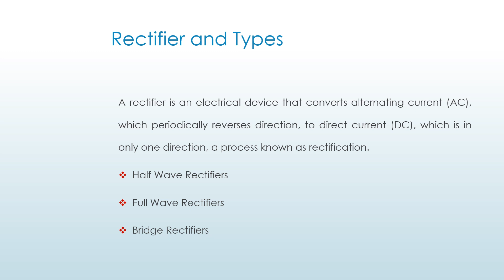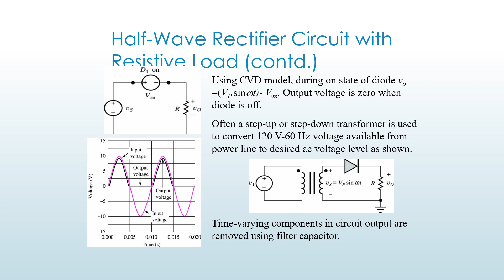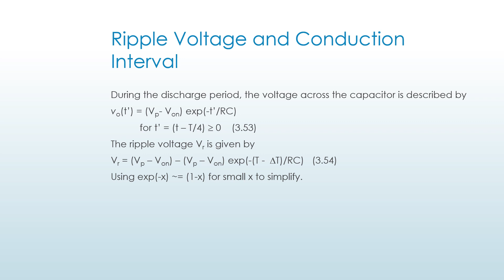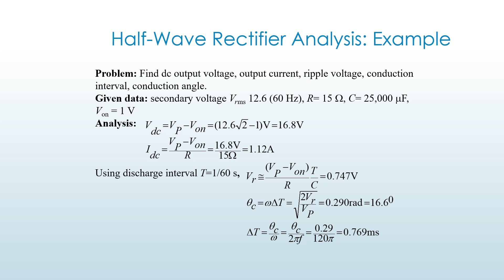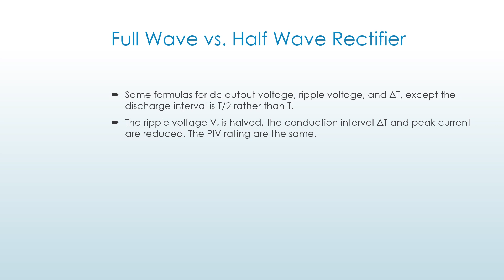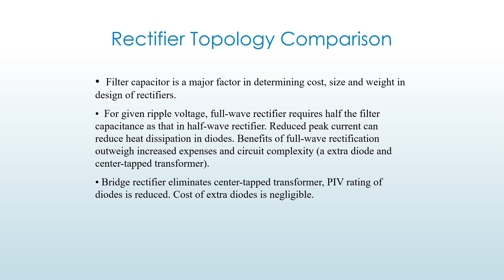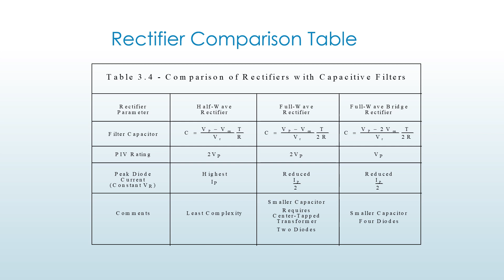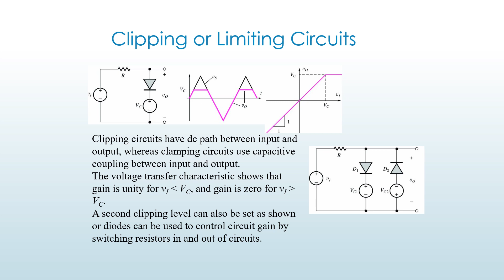Diode Circuit Types & Applications Lecture No 4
Contents of the Lecture
Half Wave Rectifier with Resistive Load
Rectifier and Types
Half Wave Rectification
Half-Wave Rectifier Circuit with RC Load
Ripple Voltage and Conduction Interval
Half-Wave Rectifier Analysis: Example
Full-Wave Rectifiers
Full Wave vs. Half Wave Rectifier
Full Wave Rectifier with Negative Output Voltage
Full-Wave Bridge Rectification
Rectifier Topology Comparison
DC-to-DC Converters
DC-to-DC converters: Boost Converter
DC-to-DC converters: Buck Converter
Clamping or DC-Restoring Circuit
Clipping or Limiting Circuits